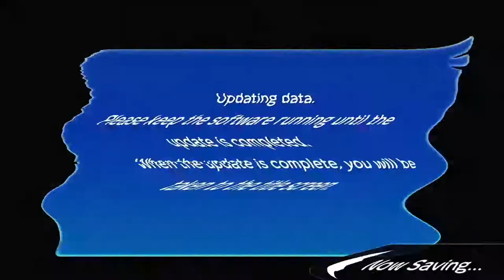SUNDAY SUNDAY SUNDAY! | CHOCOBO GP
In this episode, we dive in to Chocobo GP for the very first time! Hop in the passenger seat and experience it with us! {wark!}

~ Up, up, and a-kweh!

To support our insatiable gaming habits visit...
Facebook.com/sameseatgaming